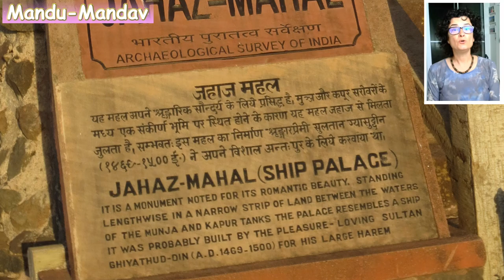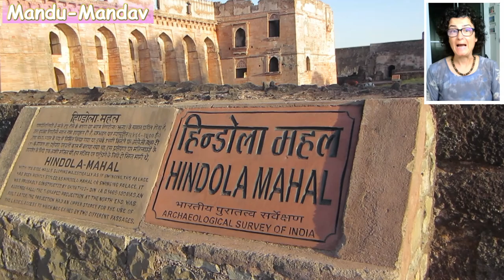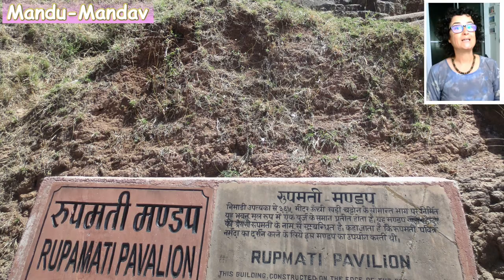Mandu con su preciosa ciudad fortificada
Hoy nos vamos a la región de Madhya Pradesh, concretamente a la antigua ciudad fortificada de Mandu. Cuando vemos vestigios y restos arquitectónicos de momentos del pasado, es como si hiciéramos un viaje en el tiempo, así que vamos para allá!
Mandu no es un lugar muy visitado en la India, igual queda un poco a desmano de las rutas turísticas. Pero es una de las ciudades fortificadas más bonitas que yo he visto. Si os gusta la fotografía aquí lo vais a gozar.

Entre el último sultán independiente de Mandu, el sultán Baz Bahadur y la hermosa cantante Rani Roopmati surgió uno de los romances más conocidos de la India. El sultán era muy aficionado a la música. Se dice, que un día que se encontraba cazando, encontró a una pastora cantando a sus amigos. Y se enamoró locamente de ella. Roopmati era muy feliz donde vivía y no quería moverse. Al final, enamorada también del sultán, accedió a vivir en el Palacio si desde sus aposentos podía ver su tierra natal. Así pues, el Sultán mandó construir el pabellón Roopmati, para que pudiera ver su tierra desde lo alto, y además construyó el Rewa Kund, un depósito que suministra agua a este pabellón, para que su amada no echara mucho de menos las aguas de su amada río Narmada. Roopmati se convirtió en la reina de Malwa, y llevaron los dos una vida idílica. Pero más tarde fueron atacados y el sultán fue asesinado. Finalmente Roopmati daría fin a su vida envenenándose para no ser capturada, y así acaba esta bonita historia de amor. Esto se ha llevado a Bollywood, claro que si.

Imagen usada bajo licencia CC de Bernard Gagnon